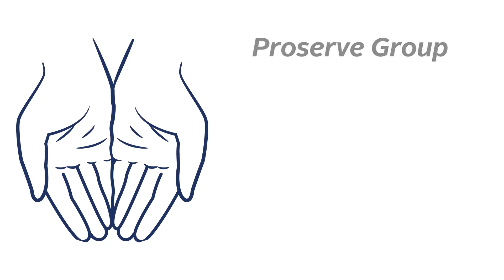Turn Your Green Roof to a Clean Roof - Pressure Wash Cincinnati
Don't let your dirty roof ruin your mood any longer. Call Proserve today to learn more about our softwash process or visit online to read more!

Check us out at PressureWashCincinnati.com for more information or an instant online quote.